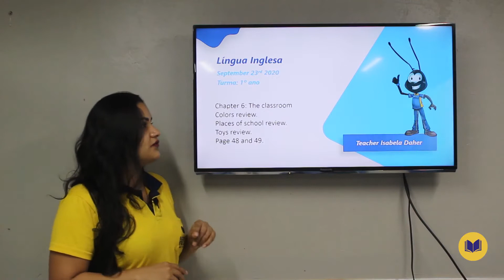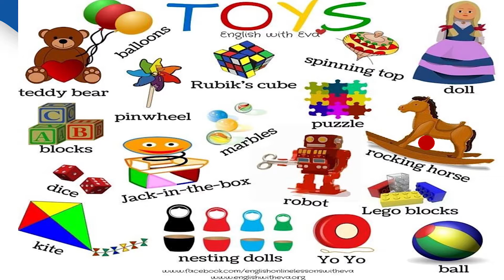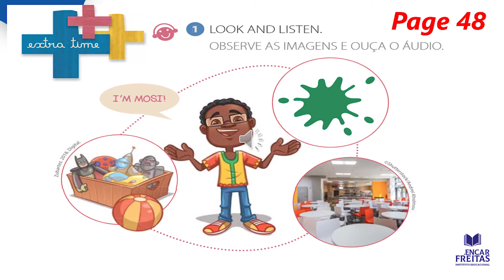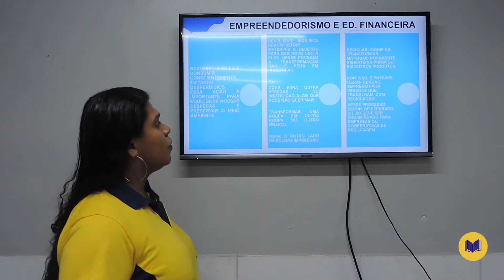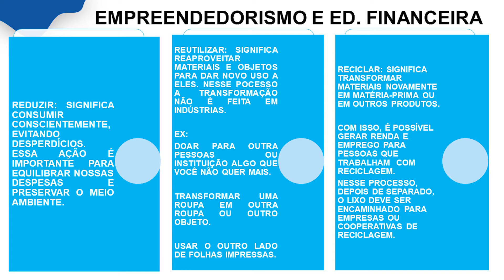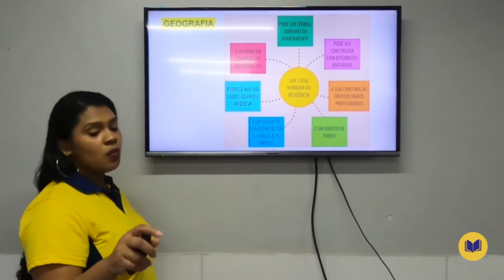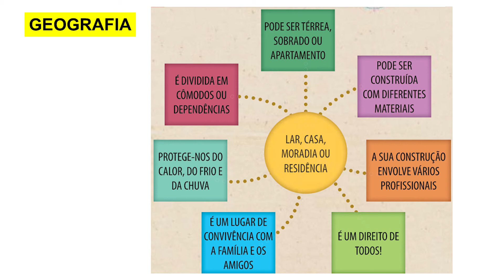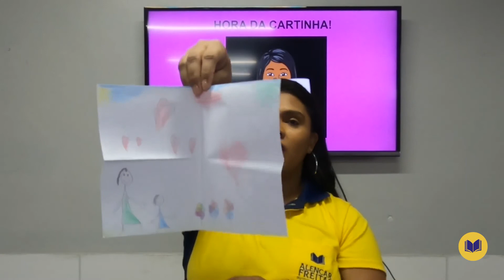Dia 23 de Setembro - Aula do 1° Ano